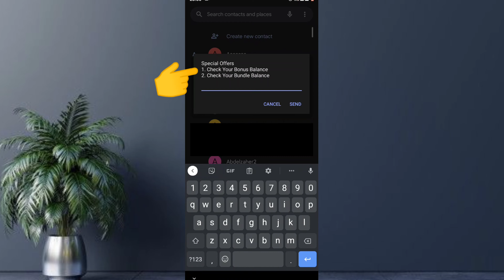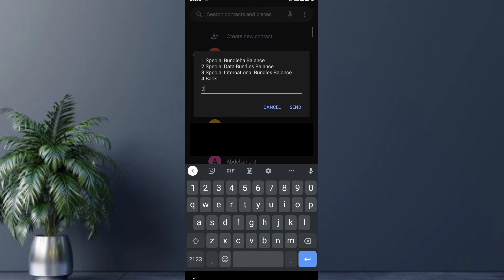How To Check Internet MB of Friendi Sim | Friendi Internet Mb Check New Option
friendi Mb check new code
friendi sim new option mb check
friendi sim new option internet mb check code
friendi sim mb new code

friendi sim ka internet mb kaise check Karen
virgin mobile sim ka internet mb kaise check karen
friendi ka internet mb Kaise pata karen
friendi sim ka internet data kaise pata karen

friendi sim ka internet mb kaise maloom karte hain
friendi mb check code
virgin mobile sim check mb code
virgin mobile data check code